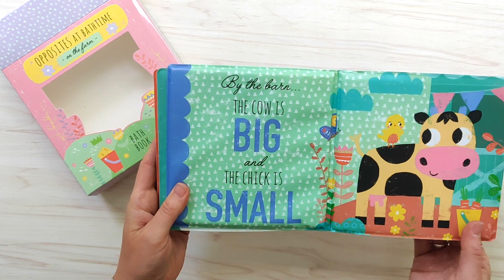On the Farm Opposites at Bathtime Bath Book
Learn opposites with lots of farm friends in this super squishy bath book!